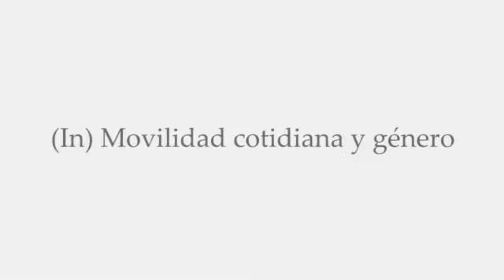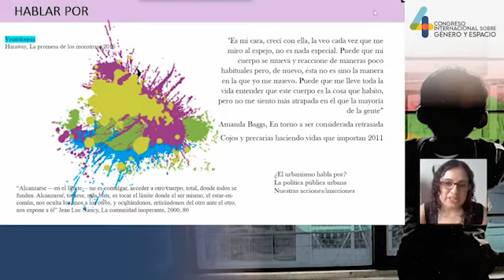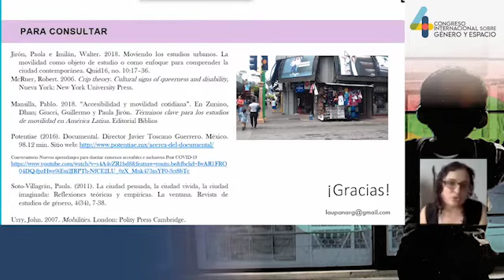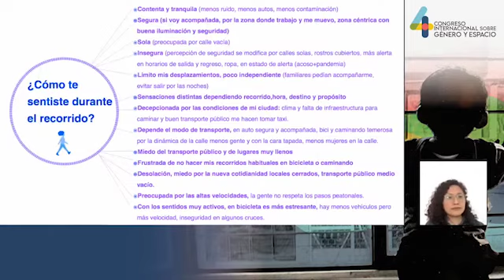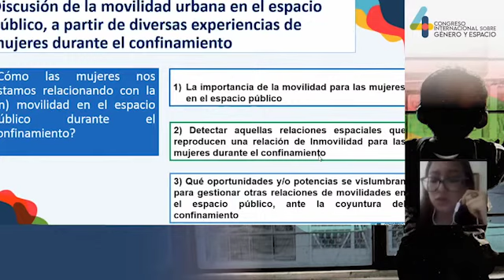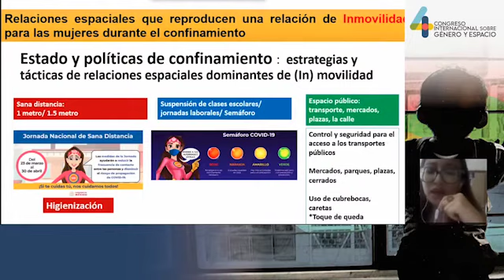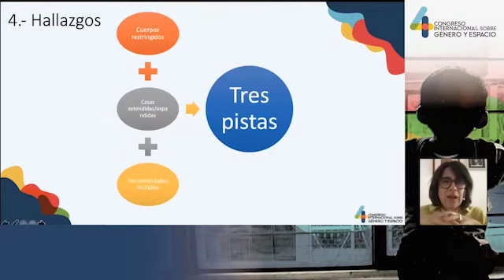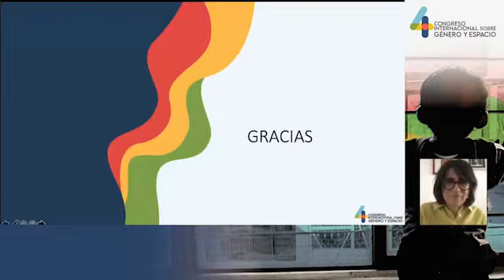Mesa III E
Cuarto Congreso Internacional sobre Género y Espacio
(In) Movilidad cotidiana y género
21 de abril de 2021

Modera: Paula Soto Villagrán, División de Ciencias Sociales y Humanidades, UAM-Iztapalapa.

Ponentes y ponencias:

1. Laura Paniagua Arguedas - Redes para la movilidad de todos los cuerpos. Preguntas desde el arrinconamiento frente al urbanismo capacitista.

2. Acoyani Adame Castillo y Linda M. Moreno Sánchez - Bitácora de Inmovilidad: voces de mujeres en cuarentena, hacia una nueva normalidad diseñada con y para nosotras.

3. Ana Karen Jiménez Aguilar - Ante el confinamiento: reflexiones en torno a las relaciones de (In) movilidad de mujeres en el espacio público.

4. Paula Soto Villagrán - Observando la in (movilidad) de mujeres durante el confinamiento por COVID-19.